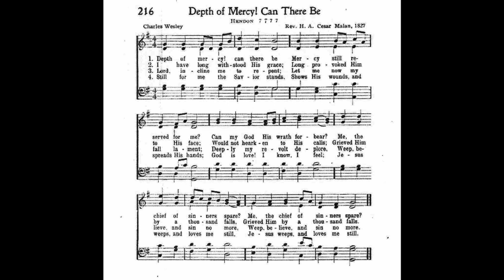Depth of Mercy! Can There Be (Hendon)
Tune: Hendon by: H A Cesar Malan 1827

1. Depth of mercy! Can there be
mercy still reserved for me?
Can my God His wrath forbear,
Me, the chief of sinners, spare?

2. I have long withstood His grace,
long provoked Him to His face,
would not hearken to His calls,
grieved Him by a thousand falls.

3. I my Master have denied,
I afresh have crucified,
And profaned His hallowed name,
put Him to an open shame.

4. I have spilt His precious blood,
Trampled on the Son of God,
Filled with pangs unspeakable,
I, who yet am not in hell!

5. Lo! I still walk on the ground:
Lo! an advocate is found:
Hasten not to cut him down,
Let this barren soul alone.

6. Jesus speaks, and pleads His blood!
He disarms the wrath of God;
Now my Father’s mercies move,
Justice lingers into love.

7. Kindled His relentings are,
Me He now delights to spare,
Cries, How shall I give thee up?
Lets the lifted thunder drop.

8. Whence to me this waste of love?
Ask my advocate above!
See the cause in Jesus’ face,
Now before the throne of grace.

9. There for me the Savior stands,
shows His wounds and spreads His hands.
God is love! I know, I feel;
Jesus weeps and loves me still.

10. Jesus, answer from above,
Is not all Thy nature love?
Wilt Thou not the wrong forget,
Permit me to kiss Thy feet?

11. If I rightly read Thy heart,
If Thou all compassion art,
Bow Thine ear, in mercy bow,
Pardon and accept me now.

12. Pity from Thine eye let fall,
By a look my soul recall;
Now the stone to flesh convert,
Cast a look, and break my heart.

13. Now incline me to repent,
Let me now my sins lament,
Now my foul revolt deplore,
Weep, believe, and sin no more.